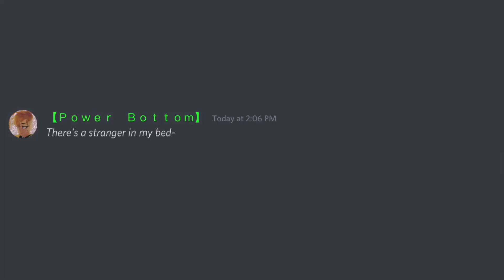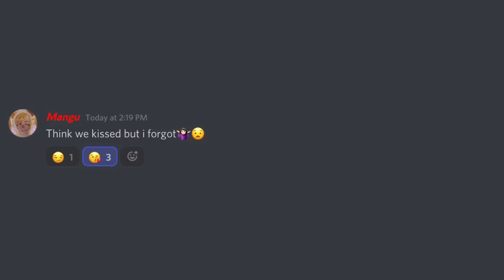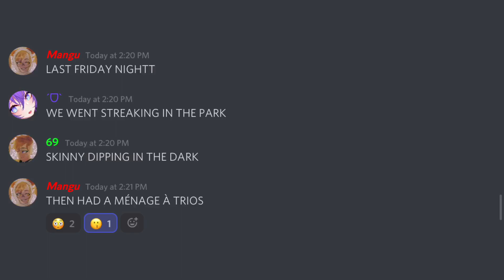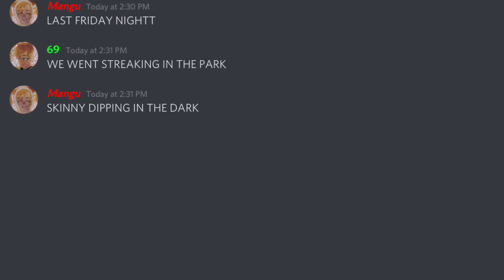LASTFRIDAYNIGHT! But it discord:) (w/mybesties:)) )